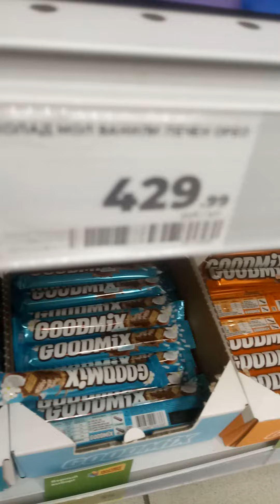Мы зашли в МАГНИТ👀👀👀👀👀